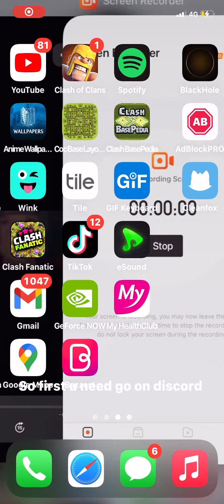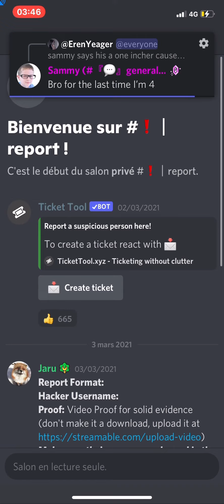How to get purple name and nitro goal effect on hoopz